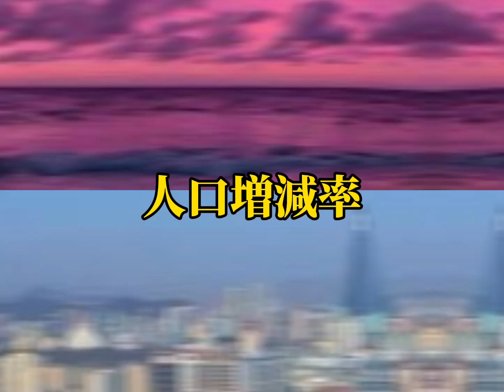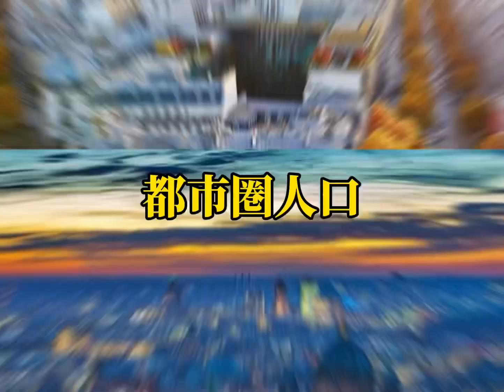親日連合vs反日連合part2